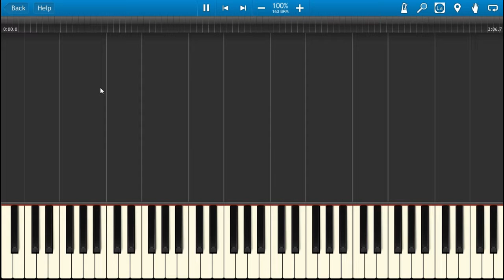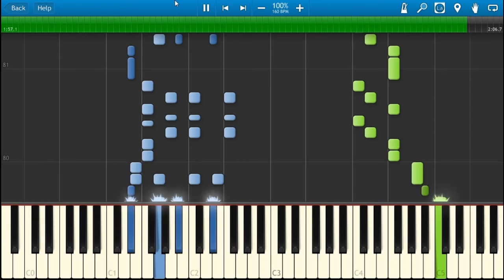Sakura Skip | New Game! OP | Piano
New Game! opening song "Sakura Skip".

Anime : New Game!
Aired: Summer 2016
Genres: Comedy, Seinen, Slice of Life

ニューゲーム
SAKURAスキップ